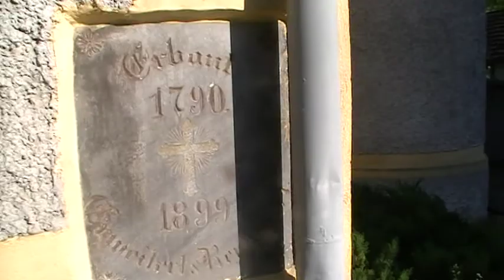Kościół Podwyższenia Krzyża w Nowej Wsi Kłodzkiej-film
Kościół Podwyższenia Krzyża Świętego w Nowej Wsi Kłodzkiej powstał w 1789 roku. Styl kościoła barokowy. Wyposażenie kościoła pochodzi z czasów jego budowy i pózniejszych okresów. Przed kościołem stoi figura św. Jana Nepomucena.